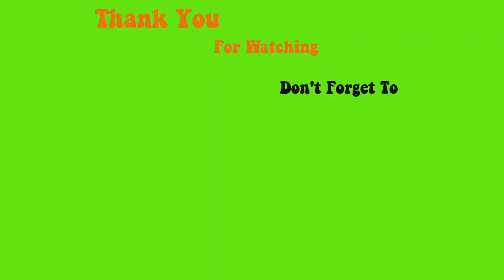123go new xs sculpture Oval - Max Estrada